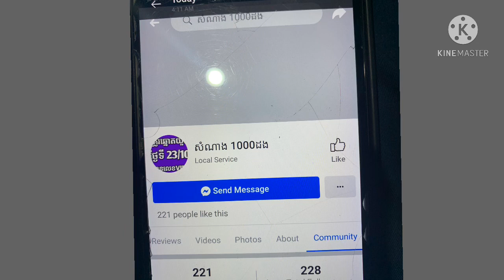Ways to make our brains smarter and think faster / Succeed at every job